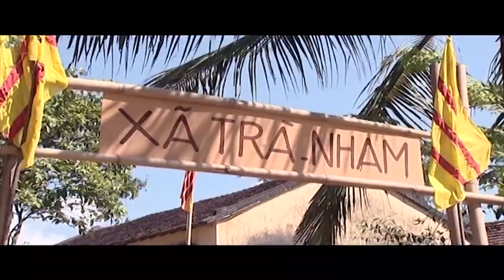Trận Chiến Chống Mỹ Cuối Cùng Năm 1975 Tại Miền Nam - Tập 5 | Phim Lẻ Chiến Tranh Việt Nam Hay Nhất